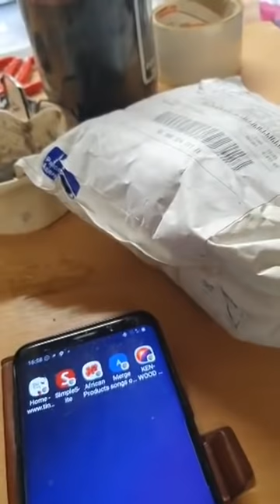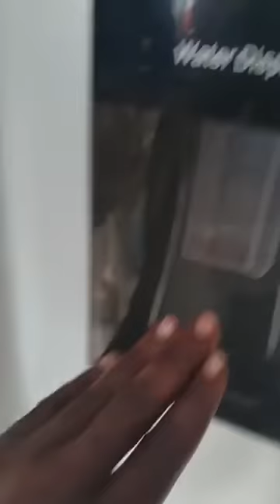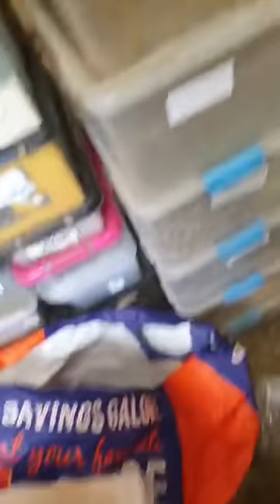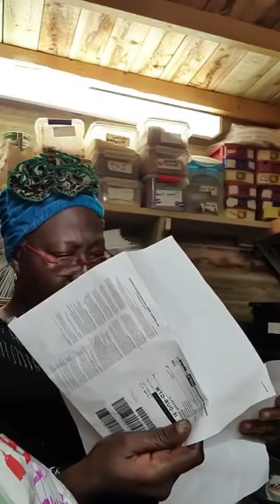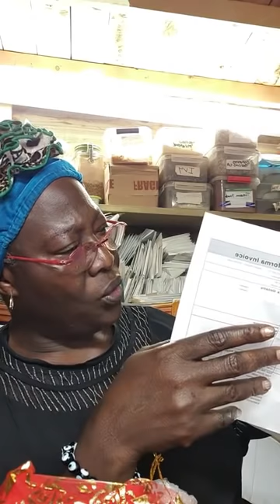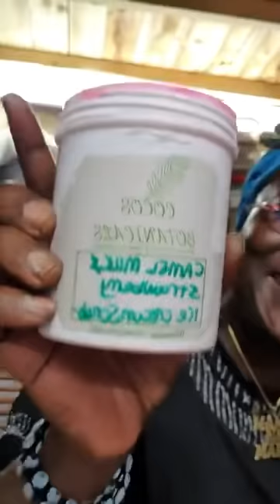SHOCKING: ESABOD SAID ABIKE JAGABAN ARRESTED HER DAUGHTER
KEEP STAYING SAFE AND CONTINUE PRACTICING SOCIAL DISTANCING.